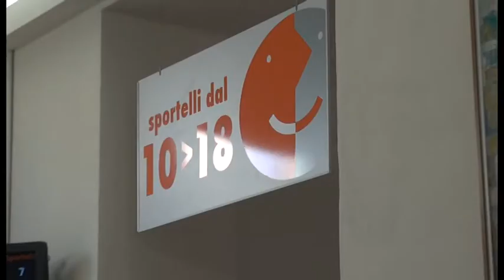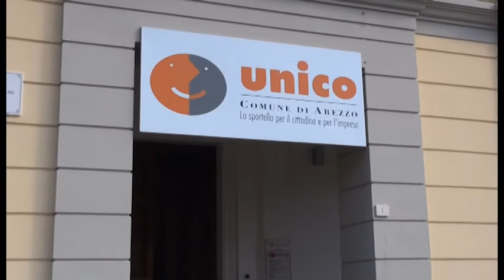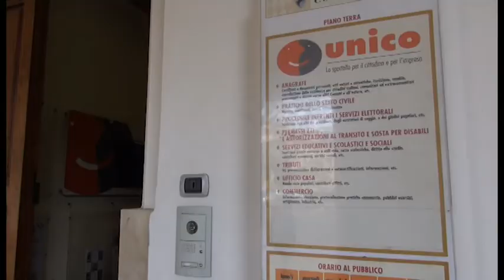Arezzo, oltre 1300 firme raccolte per l'inviolabilità del domicilio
Ad Arezzo va a gonfie vele la raccolta di firme per la proposta di legge di iniziativa popolare per ampliare la legittima difesa